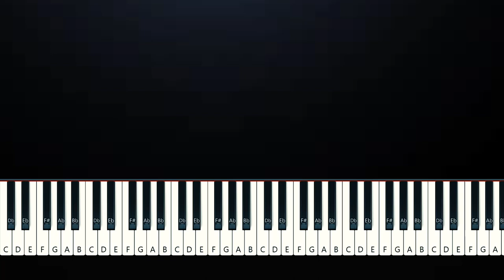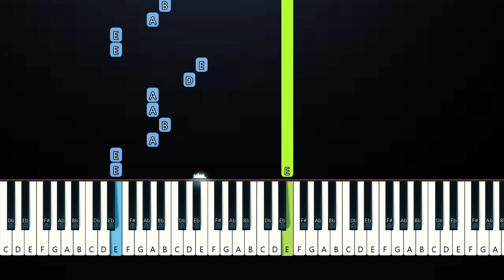Olivia Rodrigo - bad idea right (Piano Tutorial)